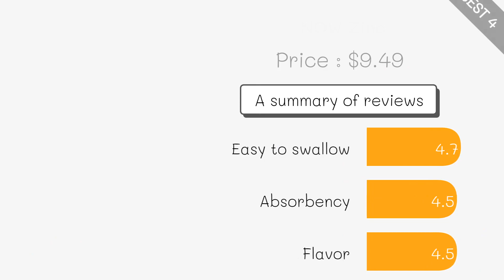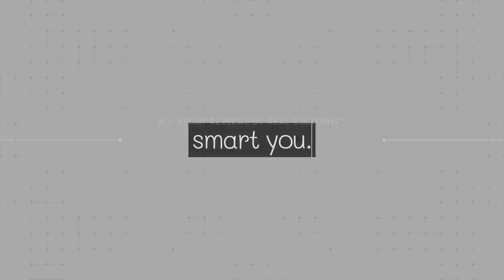Best Zinc 2023 (TOP5)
5. Garden of Life Zinc ($24)

4. NOW Zinc ($9)

3. Nature's Bounty Zinc ($17)

2. Solgar Zinc ($20)

1. Optimum Nutrition ZMA ($54)

Zinc Zincs Best Zinc#Best Zincs